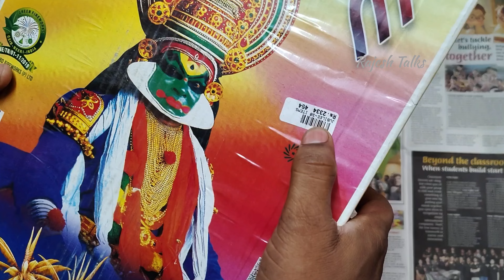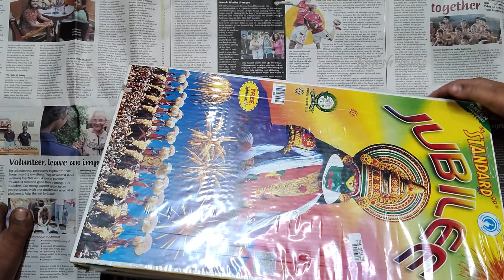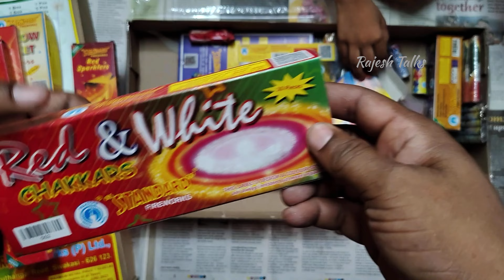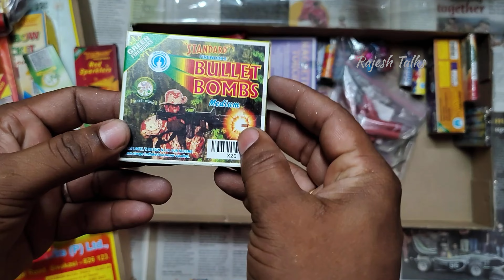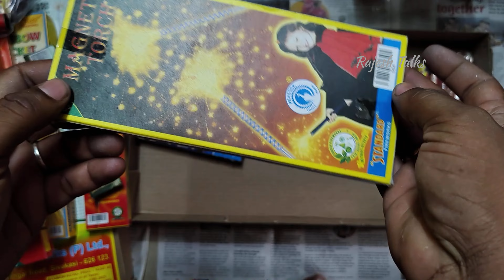Standard Gift Box Unboxing Video